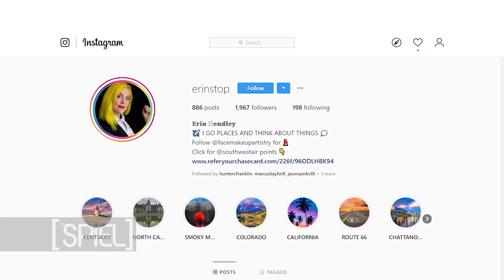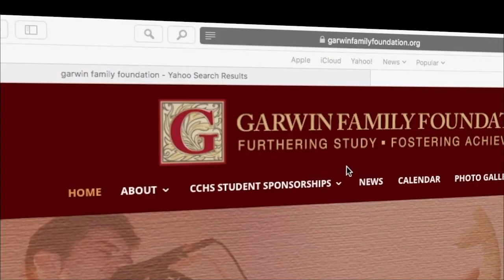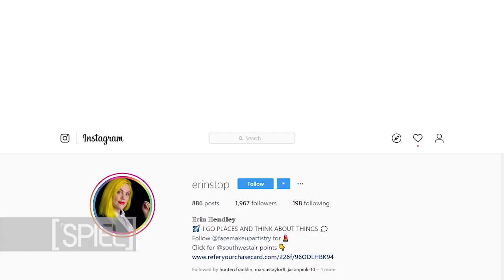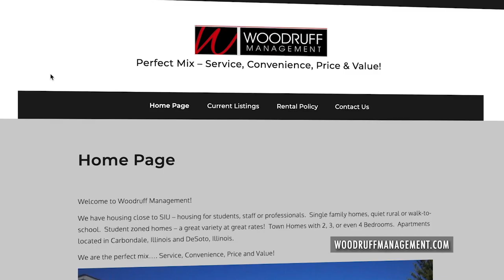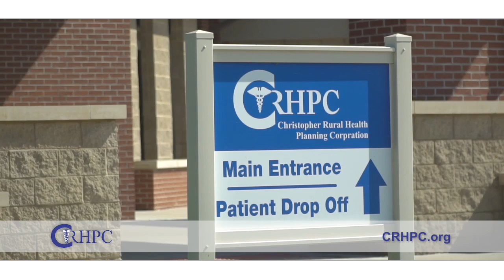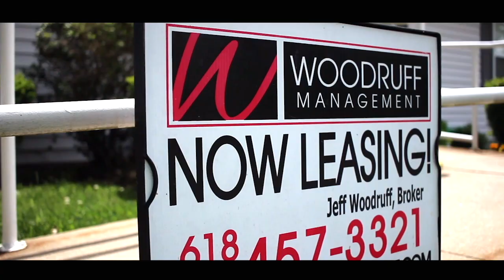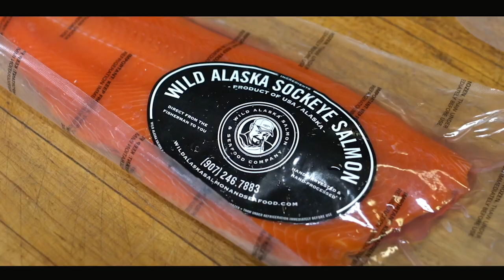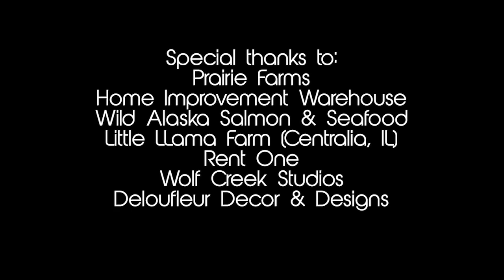The SPIEL - September 9th, 2019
Erin Hendley takes us on a journey through her travels. We go backstage with Bobby McClendon. And Chef Lasse prepares Spaghetti Carbonara and a Peaches and Cream dessert.